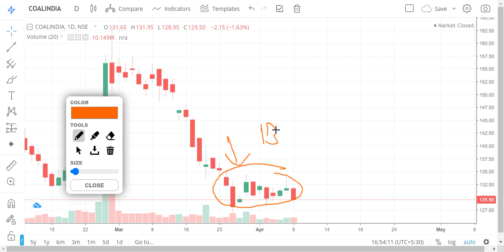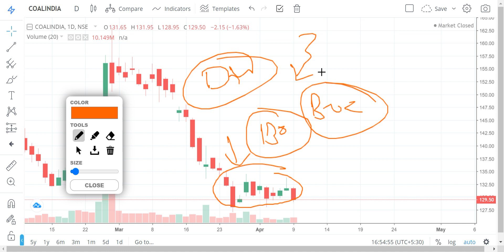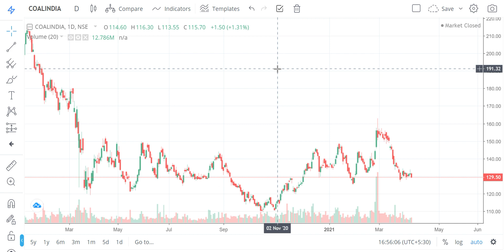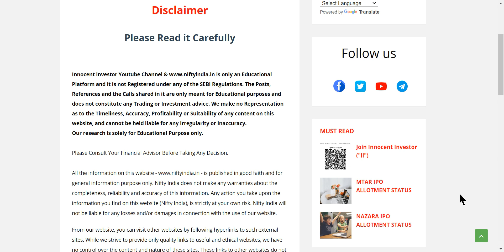THIS NIFTY STOCK IS AVAILABLE AT MARCH LOWS | CHEAPEST STOCK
"OR"
Open Account With No.1 Full-Time Broker
                                " OR"
Open Account With India's No.1 Broker
                                 "OR"
Open FREE Account With IIFL

Regards-
("ii")
Innocent Investor